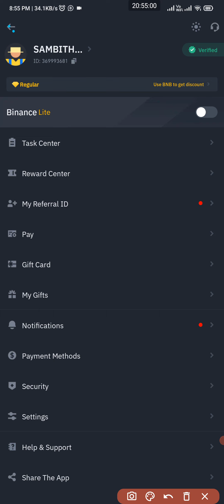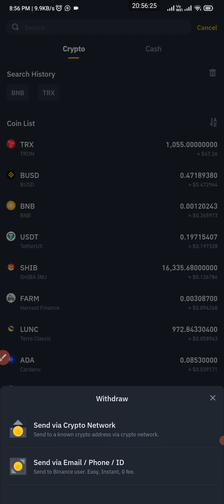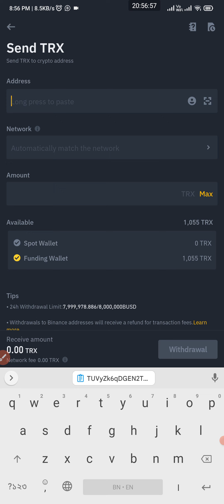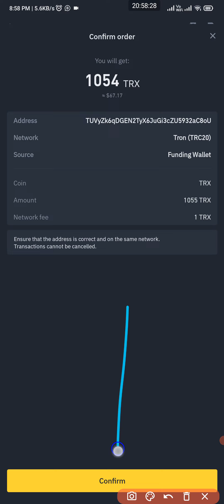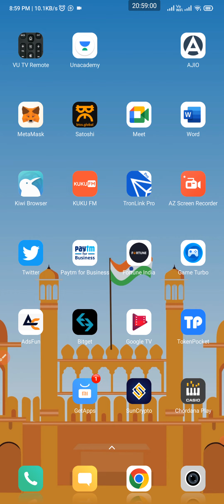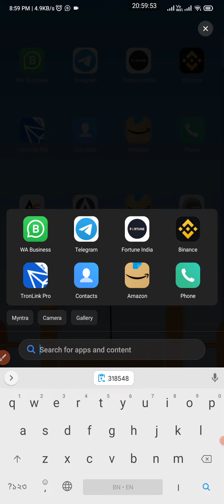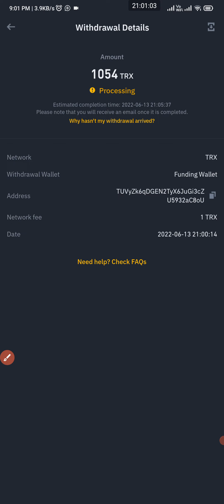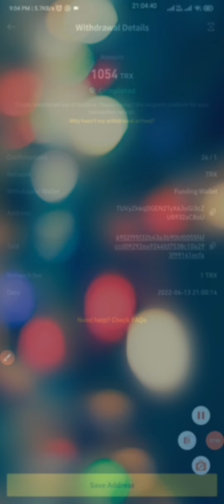🔥 How To Send Trx From Binance to any address?, TRC20 Address, Withdraw, Steps, Tron Link Pro Wallet